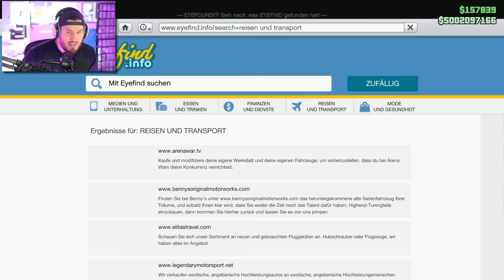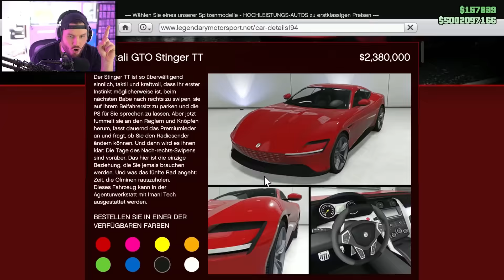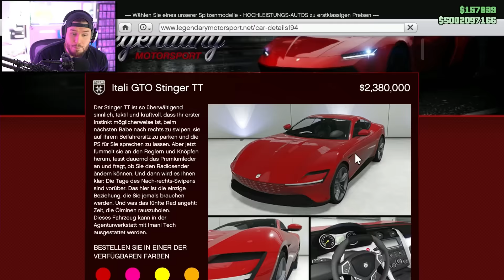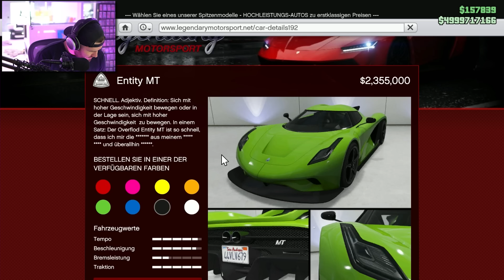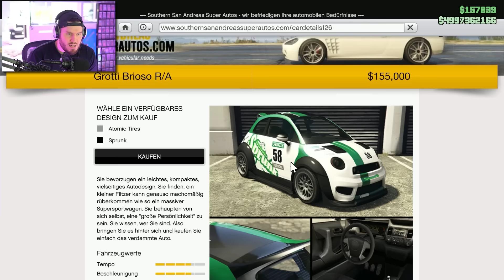ALLES KAUFEN für 5.000.000$ in GTA ONLINE!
⭐️wer tuned das BESTE AUTO  mit @iCrimax
🎉 gucke unbedingt dieses Video!